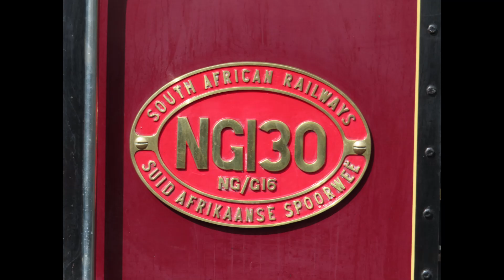Garratt No. NG130 departs Dinas with the 13:25 Dinas-Waunfawr - WHR Rail Ale Festival 11Jun2022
Garratt No. NG130, alongside Garratt No. 87, departs Dinas with the 13:25 Dinas-Waunfawr shuttle service at the WHR Rail-Ale Festival on Saturday 11th June 2022.